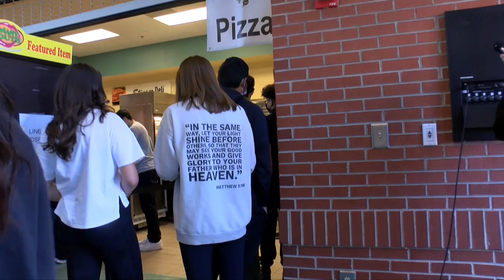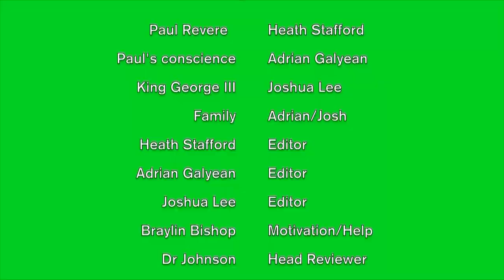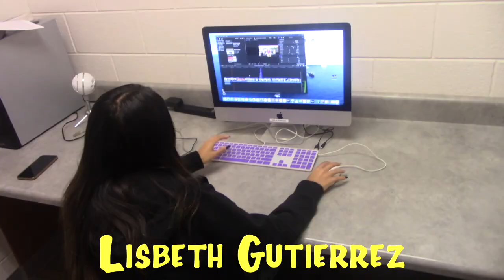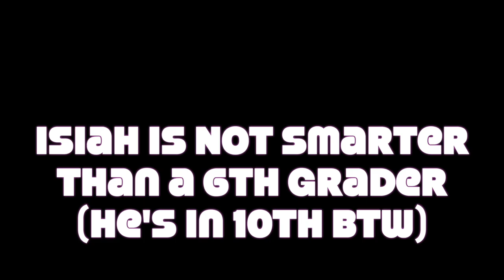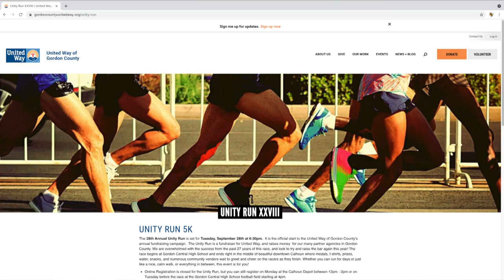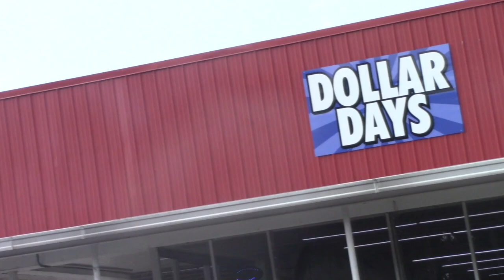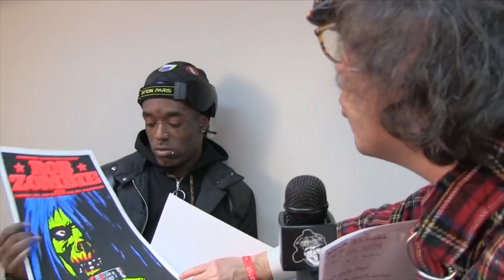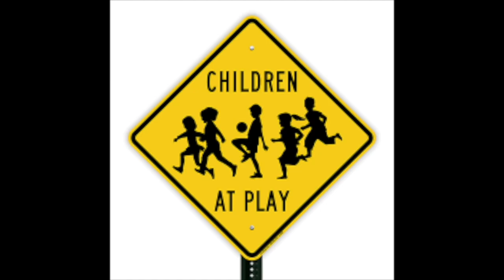Calhoun+ Season 2 Episode 2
Welcome to our AWARD WINNING, BEST in The Southeast High School Student Magazine Show as Awarded by the National Academy of Television Arts and Sciences, extended school news and entertainment program is produced by students at Calhoun High School, highlighting people and events happening in our school, our community and wherever else we may find them. Be sure to check out BBQ, BOOGIE and BLUES, The Unity Run, the Administrator Moment, The CHS Blood Drive, Smithisms and lots of our other entertaining segments! Special thanks to all our teachers, community members and students for being on our episode this week! There's EVEN MORE new content this week, and it can seem QUITE RANDOM because it's Episode 2 and our students are getting back into the swing of things and exploring some new and fresh ideas! Please like our videos, leave comments and suggestions,  and subscribe by clicking the BELL for updates from our channel including the WCHS Daily announcements and more of our Award Winning Calhoun+ episodes, Season 2, Coming Soon!